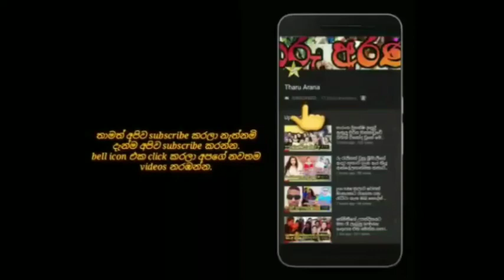මේනක නෙහරාගේ දෝණී මෙයිලි නංගි බබාට තියෙන ආදරේ බලන්නකෝ.menaka & nehara's daughter meili